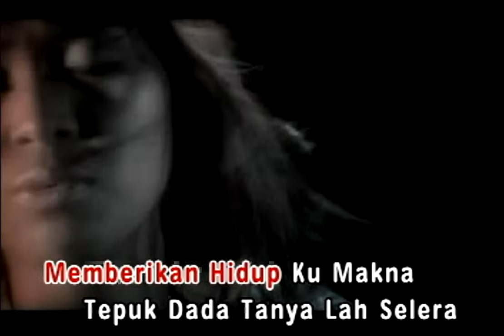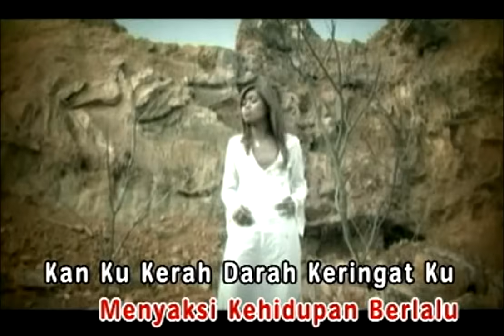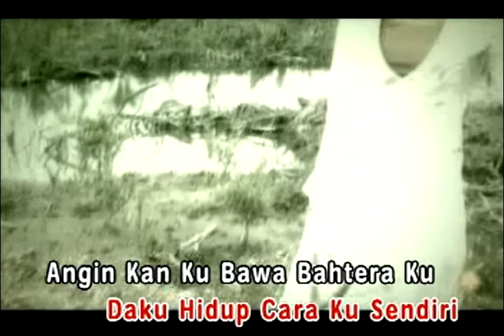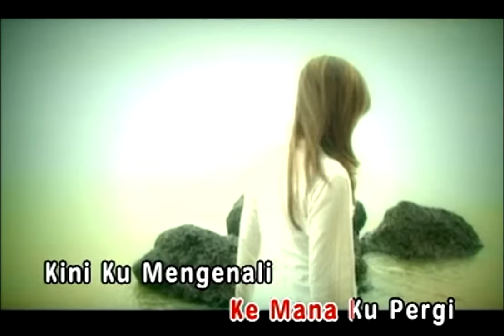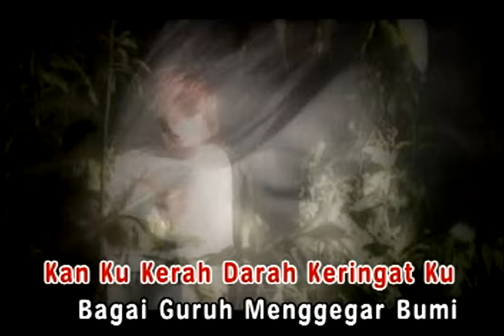Dayang Nurfaizah - Erti Hidup (Official Music Video)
Artist : Dayang Nurfaizah
Song : Erti Hidup
Copyright : New Southern Record